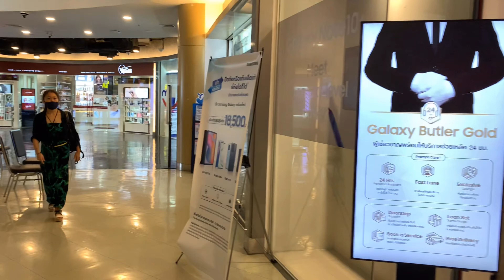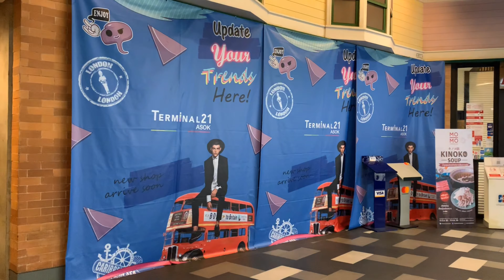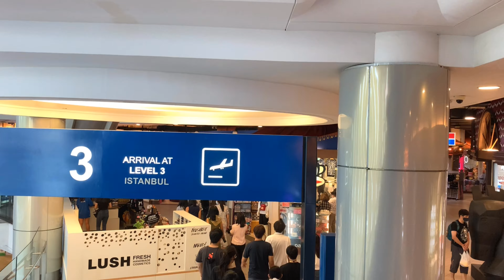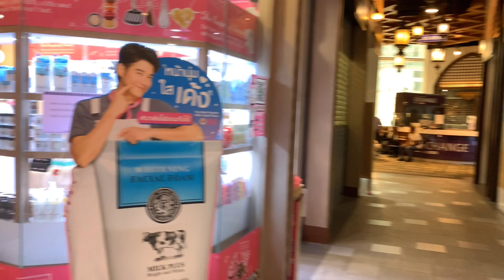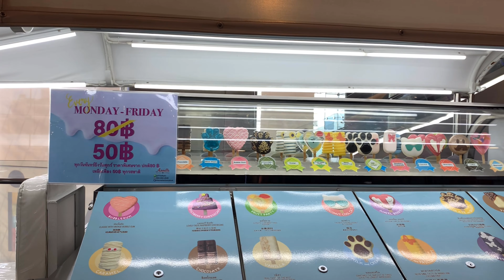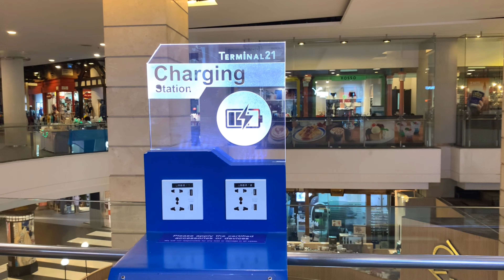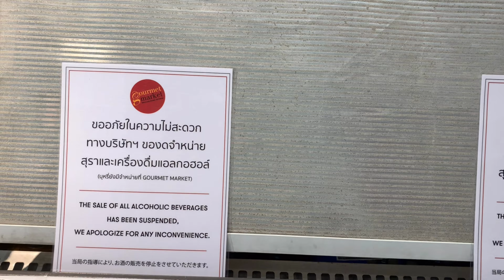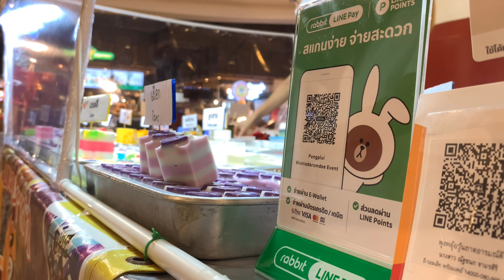Terminal 21 Bangkok The Greatest SHOPPING MALL in Thailand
Terminal 21 brings the dream of travelling the world to downtown Bangkok, with its unique concept that places several world-famous cities under one roof.

We hope that you enjoyed watching this video.